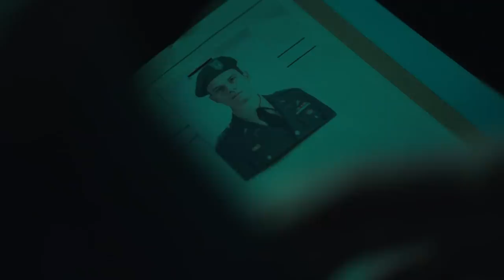Treadstone (USA Network) "Dossier" Trailer HD - Jason Bourne spinoff - Han Hyo-joo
From a producer of the “Bourne” franchise, Treadstone is an action-packed thriller set amidst the CIA black ops program Operation Treadstone. Treadstone explores the origin story and present-day actions of the infamous covert program that uses behavior modification protocol to turn recruits into nearly superhuman assassins. The first season of Treadstone follows sleeper agents across the globe as they’re mysteriously “awakened” to resume their deadly missions.

» Watch Treadstone Tuesdays at 10:00pm on USA Network
» Starring: Jeremy Irvine, Michelle Forbes, Han Hyo-joo, Brian J. Smith, Tracy Ifeachor